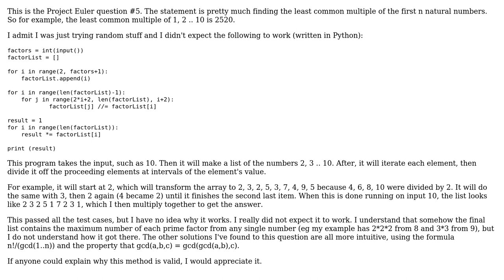How to explain this method to find the least common multiple of the first n natural numbers?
Software Engineering: How to explain this method to find the least common multiple of the first n natural numbers?

With thanks & praise to God, and with thanks to the many people who have made this project possible! You are responsible for your own actions.